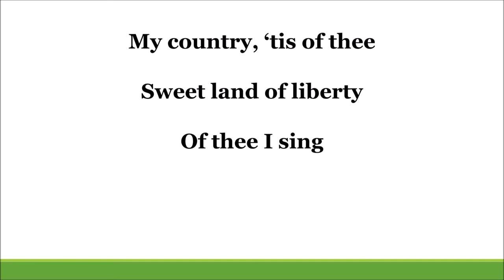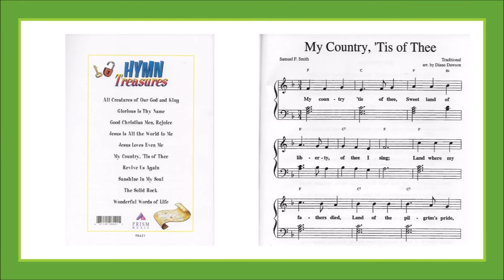My Country ‘Tis of Thee by Samuel F. Smith - Hymn Treasures (Diane Dawson)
My Country 'Tis of Thee, song 10 of Hymn Treasures (white cover) classic hymns for children's music ministry. Originally distributed by Prism Music, now owned by arranger Diane Dawson. This video was produced with the express written permission of the arranger.